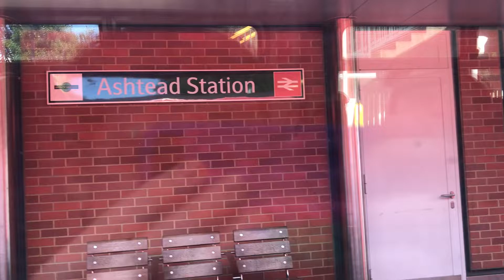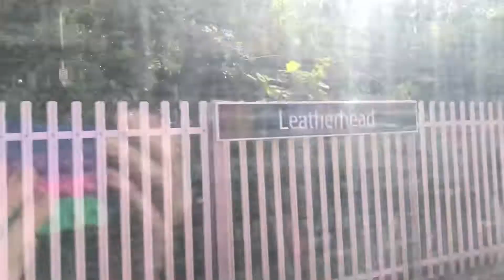Train Journey from Ashtead Station to Leatherhead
This is the train journey from Ashtead Station to Leatherhead.